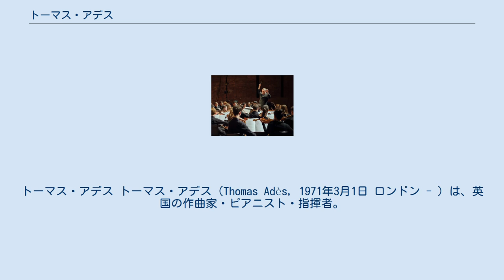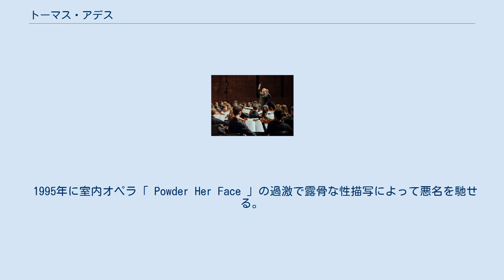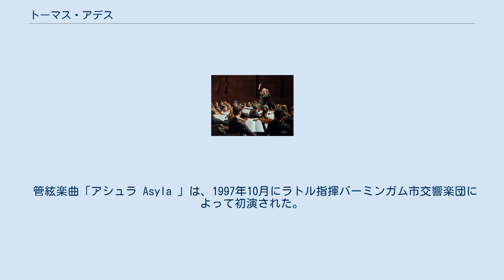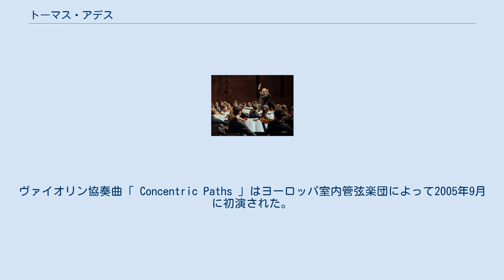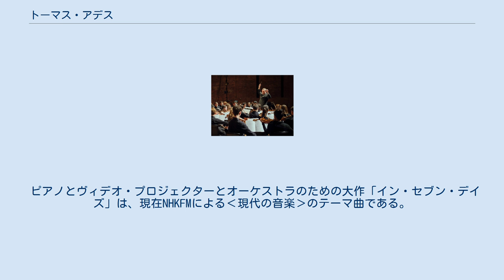トーマス・アデス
トーマス・アデス トーマス・アデス（Thomas Adès, 1971年3月1日 ロンドン - ）は、英国の作曲家・ピアニスト・指揮者。
 イギリスが生んだ早熟の俊英作曲家・指揮者・ピアニストという意味で、「ベンジャミン・ブリテンの再来」とする呼び声が高い。
 ポール・バーコウィッツにピアノを学んだ後、ギルドホール音楽演劇学校にてロバート・サクストンに作曲を師事。
ケンブリッジ大学に進学後はアレクサンダー・ゲールとロビン・ハロウェイに作曲を師事。
最初の作品「5つのエリオットの風景 Five Eliot Landscapes 」は、1990年に出版されている。
1992年に最優秀の成績で大学を卒業。
 1993年にピアニストとして22歳でロンドンにデビューした。
ソロ活動や室内楽の演奏・録音にも積極的で、これまでにアルディッティ弦楽四重奏団などと共演。
録音では、自作の「ピアノ五重奏曲」などのCDがある。
また、7:11:15の比率で作曲されたことで有名なコンロン・ナンカロウの「アーシュラのための3つのカノン」の三曲目（この曲はアーシュラ本人が演奏できなかった）を、ナンカロウがデモで遺した自動ピアノのロールから自ら採譜して録音している。
伴奏ピアニストとしては、これまでしばしばイアン・ボストリッジやスティーヴン・イッサーリスらとも共演してきた。
 1995年に室内オペラ「 Powder Her Face 」の過激で露骨な性描写によって悪名を馳せる。
この作品に描かれた大公妃とは、離婚係争中に、さまざまな性行為に耽る写真を暴露されて1960年代にスキャンダルの渦中の人物となった、アーガイル公妃マーガレット・キャンベル（1912年12月1日 - 1993年7月25日）のことであった。
このオペラはチャンネル4によって映像化され、1999年のクリスマスに英国内で放映されたのち、2005年のクリスマスにDVDとして発売された。
アデスはこのDVDのサービス映像に出演して、自作の映像化についてコメントしている。
 管絃楽曲「アシュラ Asyla 」は、1997年10月にラトル指揮バーミンガム市交響楽団によって初演された。
1999年のBBCプロムスでは、アデス手ずからBBC交響楽団を指揮して、「アシュラ」のロンドン初演を行なった。
2002年9月7日には、ベルリン・フィルの首席指揮者となったラトルによって「アシュラ」のベルリン初演が行われ、EMIのDVDにも収録された。
「アシュラ」は、ラトルとベルリン・フィルの世界的な演奏旅行においてもしばしば取り上げられている。
 委嘱作品の「アメリカ、予言 America: a Prophecy 」は1999年11月に行われた、ニューヨーク・フィルハーモニックのミレニアムイベントのための作品である（英国初演は2000年6月にオールドバラ音楽祭において実施）。
2004年にはEMIクラシックスよりCDが発売された。
 シェイクスピアの戯曲による新作のオペラ「テンペスト」は、コヴェント・ガーデン王立歌劇場にて2004年2月に初演された。
2005年11月にはコペンハーゲン歌劇場でもデンマーク初演が行われている。
2006年7月から8月にかけては、サンタフェ歌劇場で米国初演が行われている。
ヴァイオリン協奏曲「 Concentric Paths 」はヨーロッパ室内管弦楽団によって2005年9月に初演された。
2007年にロンドン・バービカンセンターにて回顧展が催され、サイモン・ラトル指揮ベルリン・フィルハーモニー管弦楽団により、新作「 Tevot 」の英国初演が行われた。
また同年には王立歌劇場にて「テンペスト」も無事再演された。
 ピアノとヴィデオ・プロジェクターとオーケストラのための大作「イン・セブン・デイズ」は、現在NHKFMによる‹現代の音楽›のテーマ曲である。
 現在はほかにオールドバラ音楽祭の芸術監督ならびにバーミンガム現代音楽集団の音楽監督を兼務しており、王立音楽アカデミーの教授にも就任している。